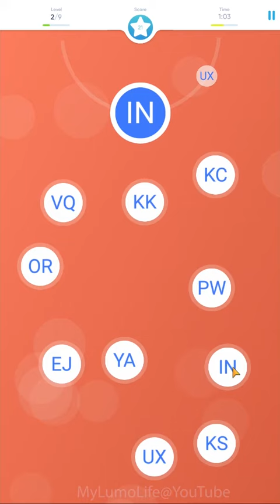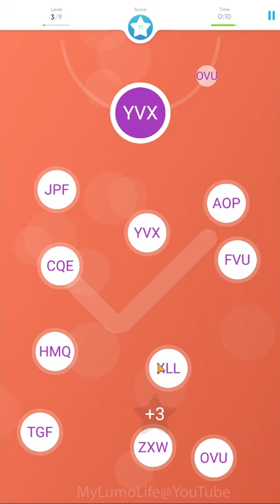NeuroNation Alphabet Soup (Attention Game) - Brain Training Games app for iPhone, iOS and Android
This is a NeuroNation attention game called Alphabet Soup.
- Find the letter shown at the top of the screen

We are a friendly community of brain training games players.

Gameplay and tutorial videos, tips and tricks, discussions.